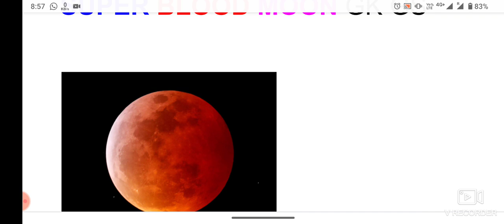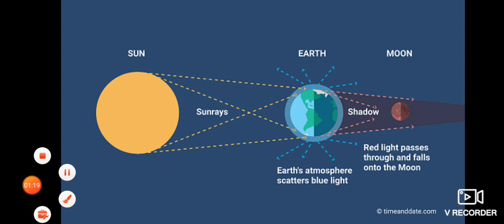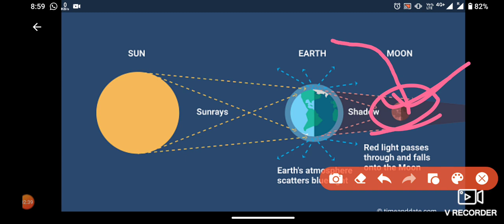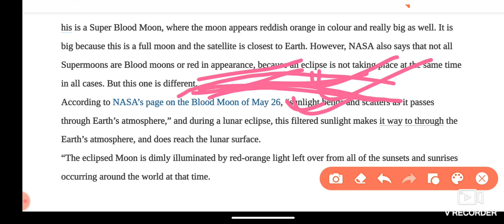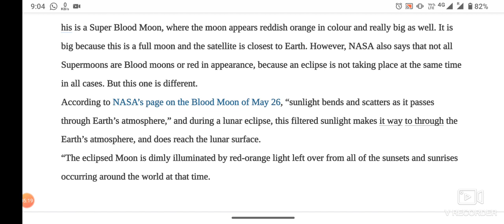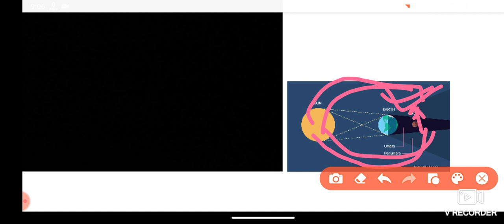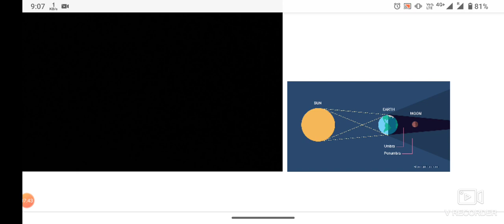super blood moon GK GS for all BHU entrance